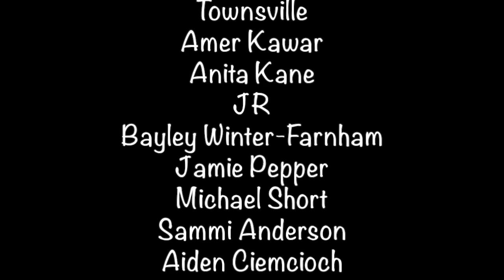Australia’s 10 MOST invasive species : No.3 The Feral Pig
Australian wildlife faces many threats, but few are such a widespread as invasive species
Infact today 80% of threatened species in Australia are impacted by invasive species, and so in this series we break down the 10 most invasive species in Australia
      In this weeks episode we talk about our third most invasive species, the feral pig